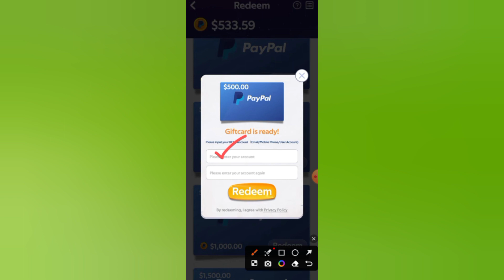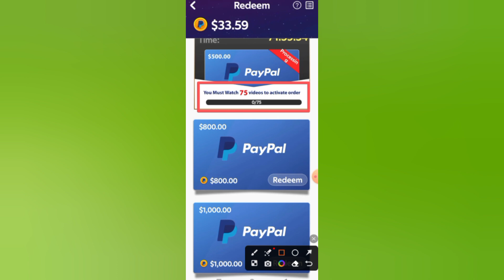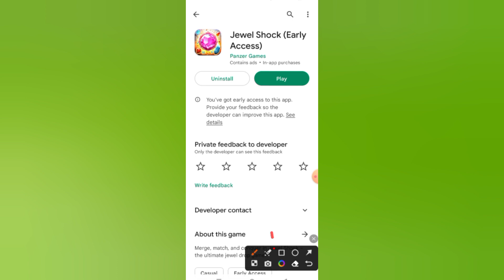Jewel Shock App Real or Fake | Jewel Shock App Withdraw Proof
Jewel Shock App Real or Fake | Jewel Shock App Withdraw Proof | Jewel Shock App, earn money app

✅VIDEOS CONTAINS ▶

1 Jewel Shock real or fake
2 Jewel Shock withdrawal
3 Jewel Shock payment proof?
4 Jewel Shock (Early Access)